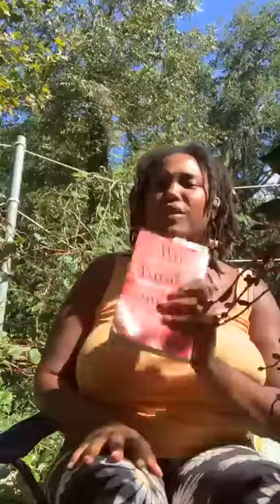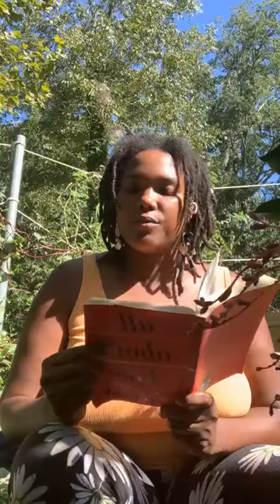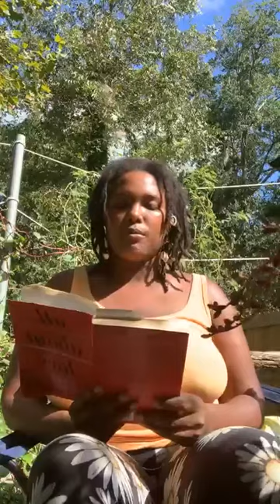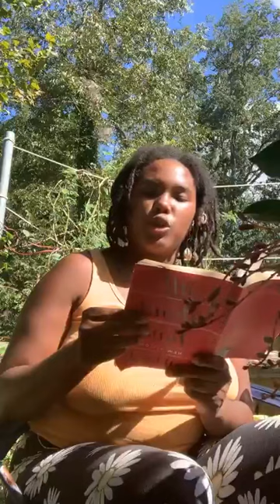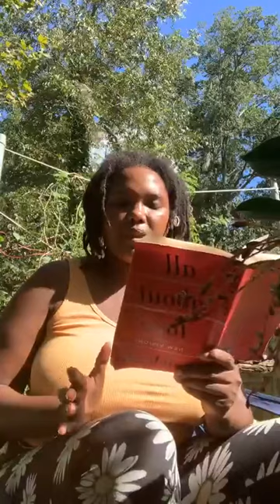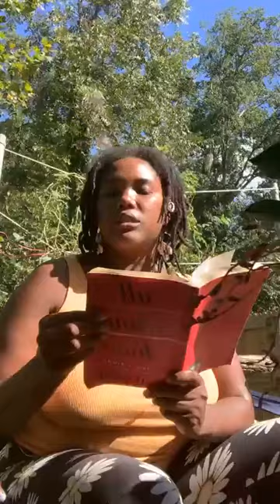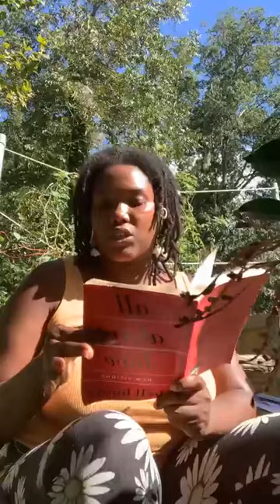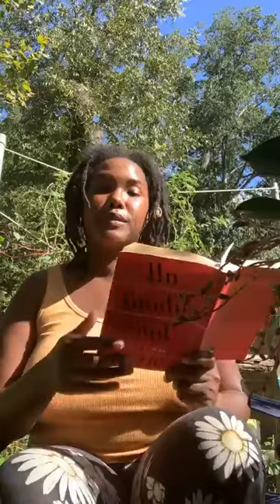“all about love “ by bell hooks Chap. 1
Chapter 1 - Clarity: Giving Love Words